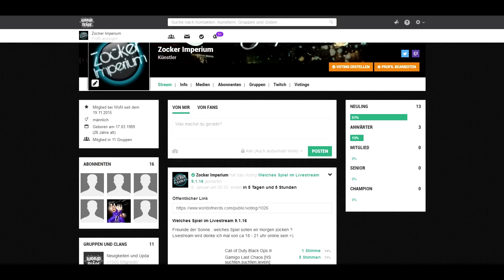Let´s play Last Chaos NoCash #024 In den Handel einsteigen [German|HD]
Last Chaos Gamigo offizieller Server Pangea in Juno, Dratan , Merak , Nairat , Mooraska / Askadia, Tarian.

► Freunde der Sonne , heute werden ein paar 127er Schuhe gelupt und ich steige gemeinsam mit euch in den Handel ein . Dazu gibts nützliche Tips und Tricks